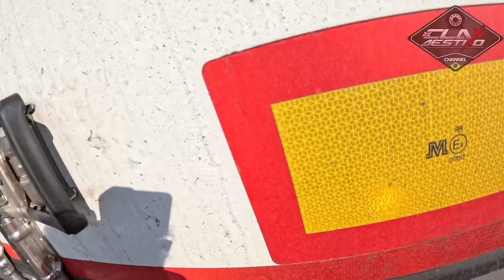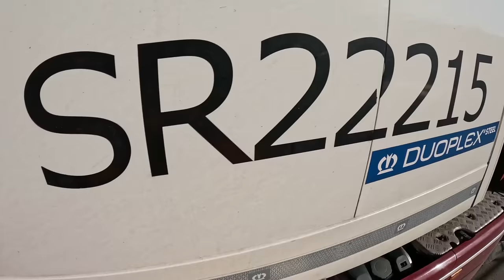Manobra de carreta do jeito que eu gosto